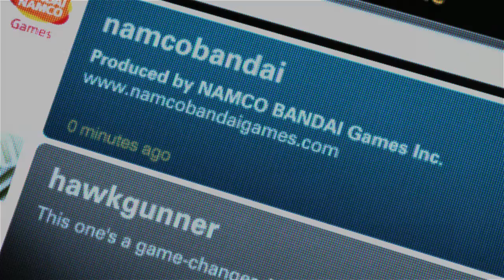Ace Combat Assault Horizon (Trailer)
Ace Combat Assault Horizon (Официальный трейлер)